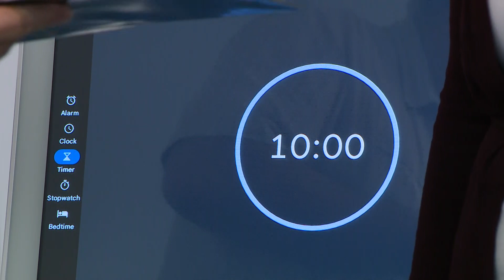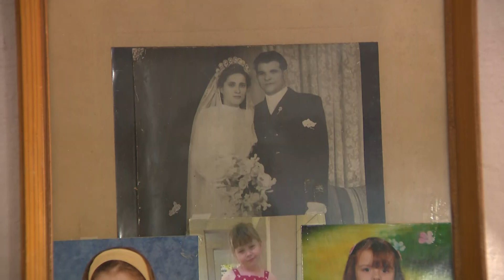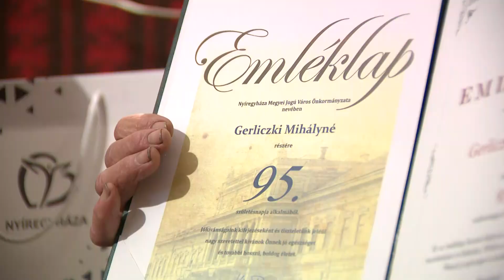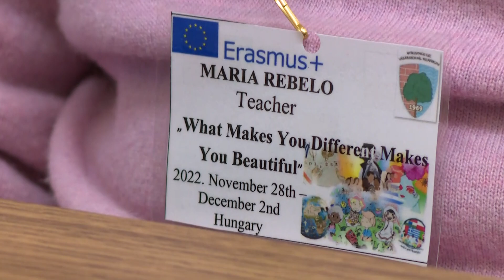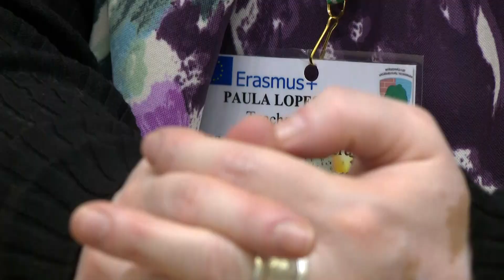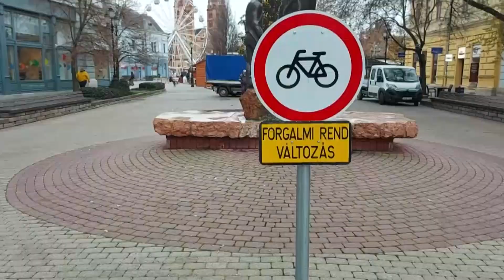Híradó 2022. december 2-án, pénteken